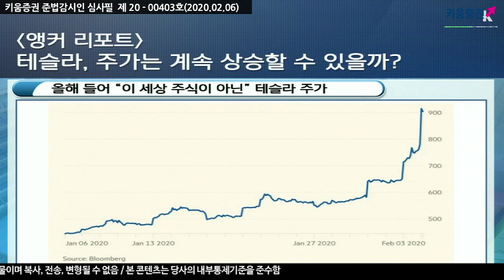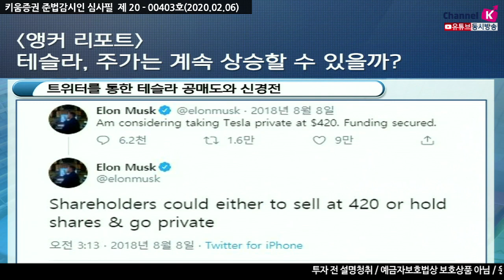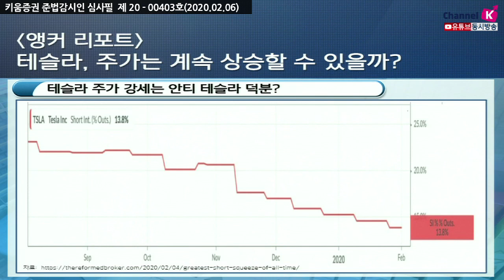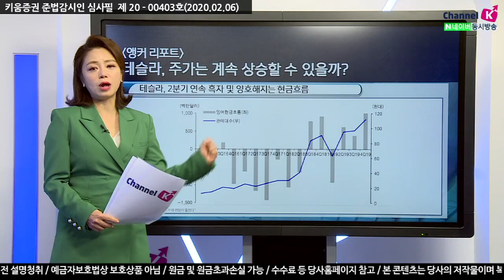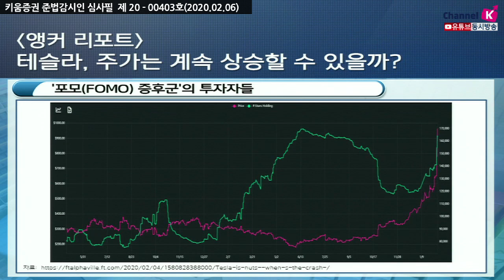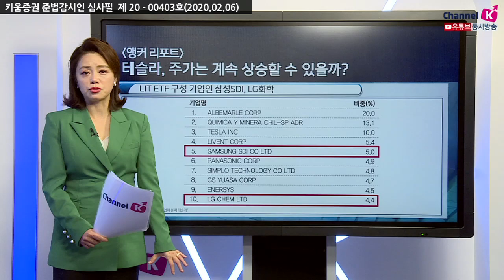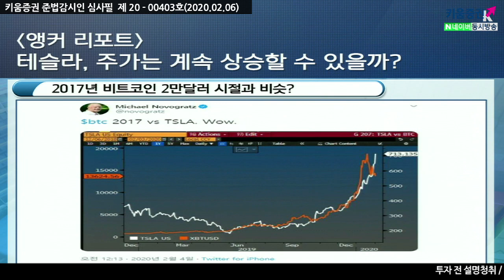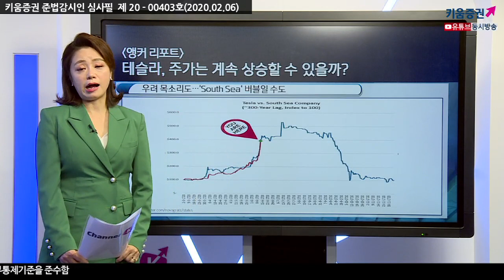[주식투자] 앵커리포트 / 테슬라, 주가는 계속 상승할 수 있을까? (20.02.06)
​올해 들어 급등한 테슬라 주가를
뉴욕타임즈는 '이 세상 주식이 아닌 주가' 라고 표현
기대가 앞서고 투자에 비해 성과가 없어서 비판을 받았던 테슬라는
공매도와의 싸움을 벌이기도 함
2018년부터 여러가지 논란과 이슈가 있었던 테슬라는
작년부터 이른바 '안티테슬라'들에 의해 2분기 연속 흑자 및
양호해지는 현금흐름을 보이고 공매도에 의한 숏커버가 나타남
포모(FOMO)증후군의 투자자들이
테슬라 주가를 매수하면서 심리적인 부분도 작용하는 것으로 보임
전기에너지의 시대로 변환되면서 대표주자인
테슬라가 주목된 것으로 예상
테슬라는 전기차 관련주들을 움직임​
테슬라와 함께 급등한 LIT ETF, 삼성SDI, LG화학, 파나소닉 등
한편 'South Sea'버블일 수도 있다는 우려의 목소리도 존재

「구독」과 「좋아요」 눌러주세요~